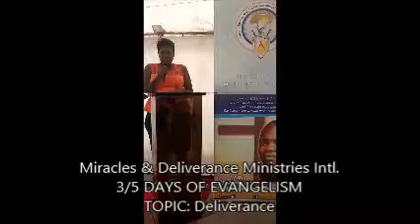3/5 Days of Evangelism: Evangelist Ellen daughter of Prophet Lister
3/5 Days of Evangelism: Deliverance
Evangelist Ellen daughter of Prophet Lister